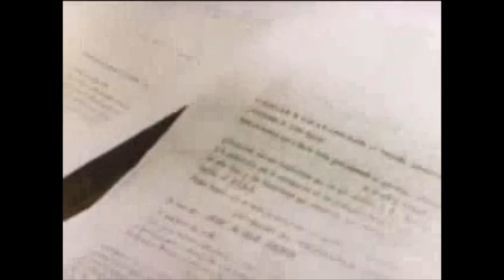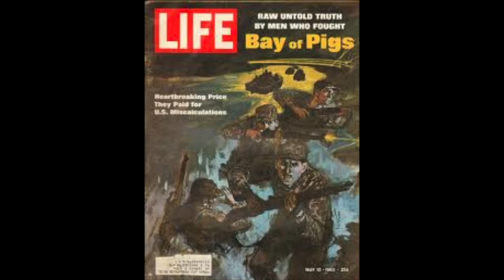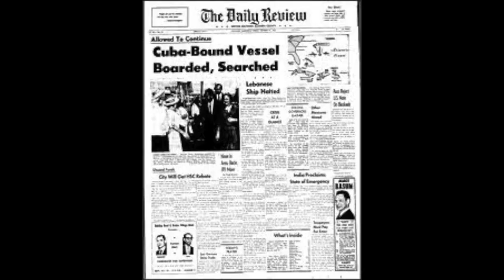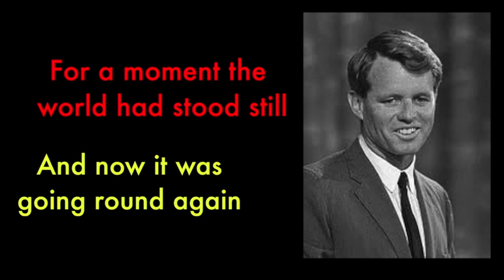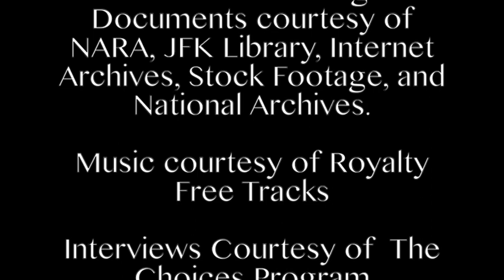Cuban Missile Crisis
First time doing History day. There were not any other documentaries to compete with in my district, so I automatically got to state! :) Can't wait to find out what I rank! Individual Documentary Senior Division, 2013 theme = Turning Points in History